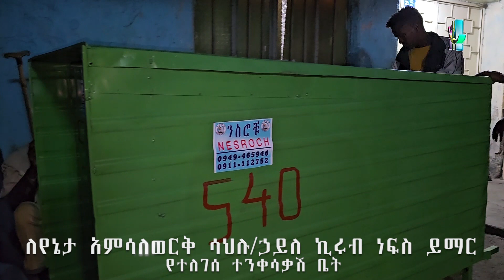ለየኔታ አምሳለወርቅ ሳህሉ/ኃይለ ኪሩብ ነፍስ ይማር የተለገሰ ተንቀሳቃሽ ቤት | ሚኒሶታ ከሚገኙ የቅዱስ ገብርኤል የጽዋ ማኅበር ወንድሞችና እህቶች 4